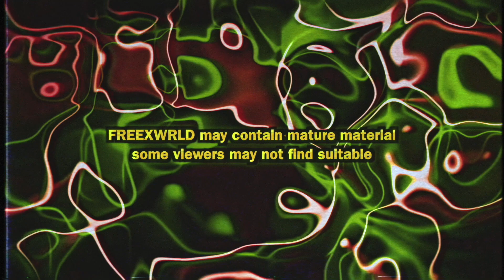New Music Videos: 10k Dunkin, Tony Shhnow, Shawny Binladen, Big Baby, 8400JET, Skunkz, $nowband$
FreeXwrld,  Boston Made, Cuture based Music, Movie and Media collective.

Join us as we travel around the world documenting and empowering creatives and entrepreneurs.